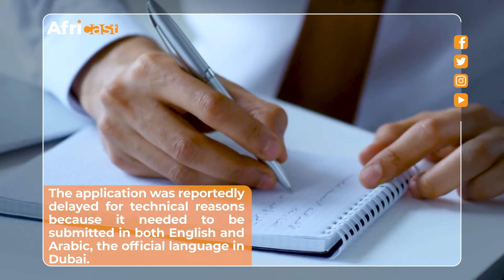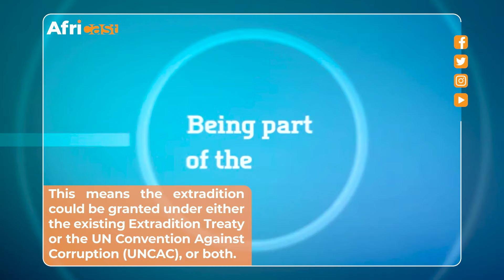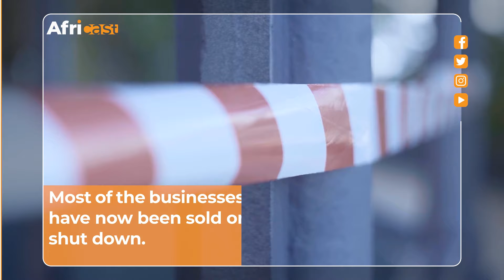South Africa submits formal extradition for Gupta brothers from UAE